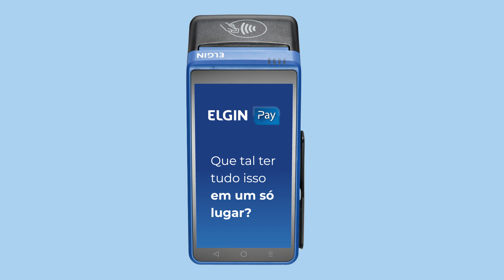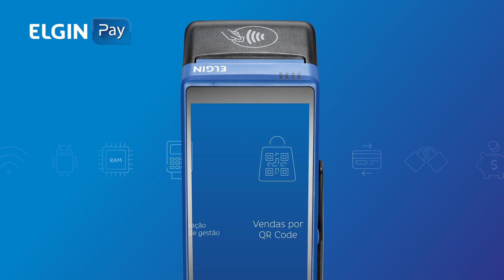Elgin Pay | Maquininha de cartão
Conheça a Elgin Pay, a maquininha de cartão que chegou para facilitar o seu negócio.